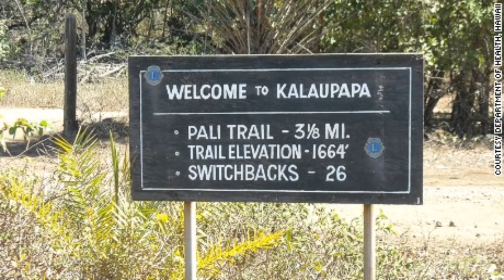La Oscura Historia de los Leprosos de Hawái | La Colonia de Kalaupapa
Kalaupapa es un hermoso territorio situado en la costa norte de la pequeña isla hawaiana de Molokai. A pesar de ser un lugar paradisíaco, pocos saben que esconde una oscura y triste historia, luego de albergar durante más de 100 años a una "comunidad de leprosos", cuyos miembros serían forzados a dejar atrás todo lo que para ellos era conocido: sus hogares y sus familias, a los que nunca más volverían a ver.

Fuentes🔎📖 (Algunas, ya que varios Links se borraron por error)

Algunas de las imágenes usadas son de Pixabay. Créditos respecto a aquellas cuya autoría no he podido mencionar.